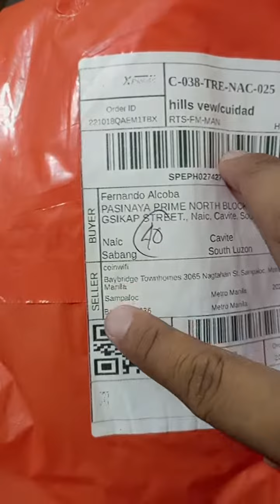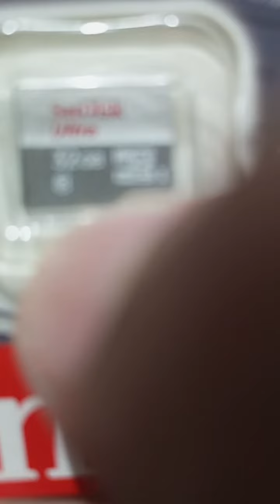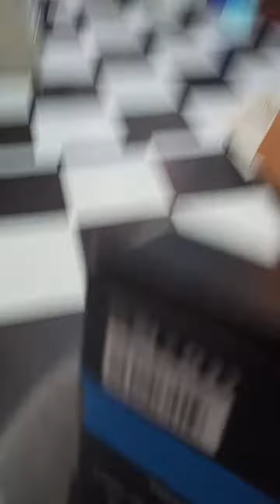Comfast Model: CF-EW73 para lumakas range signal ng Piso wifi ninyo solid up to 76users.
here link dito ko binili.

(RJ45 RUBBER BOOTS BLUE SET OF 100PC(BLUE)
(RJ45 crimping pliers crimping pliers cable cutting tool kit
(COMLINK RC-EZM100 CAT6 RJ45 Metal Shielded pass Connectors 100PCS

(WIFI VENDO BOX CASING (LPB,ADO OR SUBVENDO))
(Allan Anti-Hooking Universal Coin Slot)
(Tplink EAP110 300Mbps Wireless N Outdoor Access Point)
(Centralized Power Supply 110/220V to 12V 5A)
(USB 3.0 to Ethernet Gigabit LAN RJ45 Adaptor)

pls like and sucribe narin po thanks.